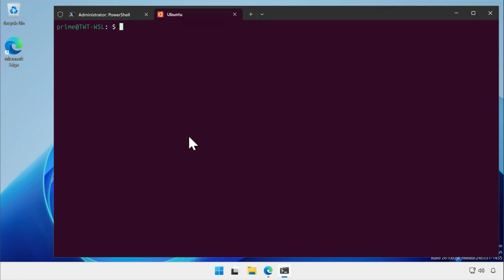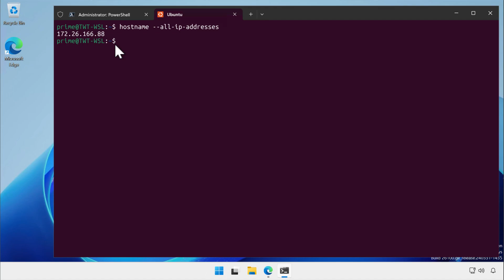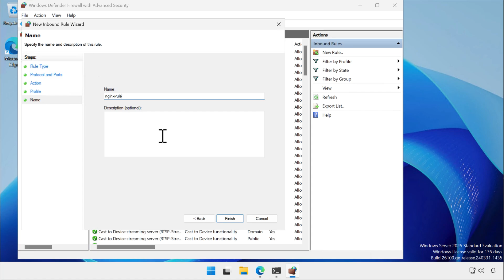Configure port forwarding for Windows Subsystem for Linux to make services available on the network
In this video I'll talk about how you can configure port forwarding for
Windows Subsystem for Linux to make WSL services available on the network